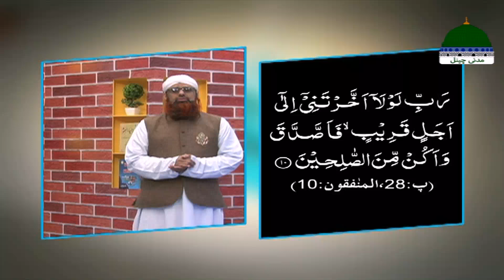Kamyabi Ka Raaz Episode 33 ┇ Meezan Kya Hai?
► Dawateislami Kay Muballigh Muhammad Azhar Attari Apne Shafeeq Andaz Main

► Musalmano Ko Madani Channel Ki Khoobsurat Serial Mein "Kamyabi Ka Raaz" Bata Rahay Hain

► Episode 33 Topic "Meezan Kya Hai?"